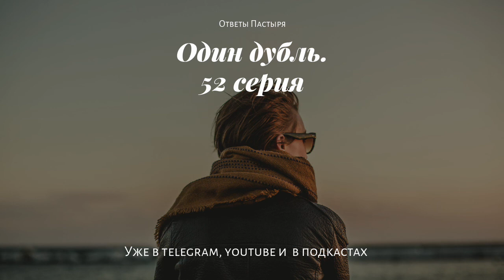АУДИО. Один дубль. Ответы пастыря. 52 серия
Список вопросов и примерный хронометраж ответов.

Помочь, поддержать служение, поблагодарить, пожертвовать можно тут:
Перевод на карту Альфа-Банка:
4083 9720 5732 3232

Перевод на карту Сбербанка:
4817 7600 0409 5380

или

Один дубль. Ответы пастыря.  52 серия.

Онлайн-центр подготовки проповедников.

1. Какие молитвы еретические? 2:10
2. Где лекция Пинхаса Полонского? 3:50
3. Почему слова «благословенна между жёнами» в Лк. 1:42 делают Богородицу уникальной? 6:00
4. Если вера — это уверенность в невидимом, то как могут спастись через веру те, кто видел Христа? 12:50
5. Почему апостол Павел хвастается? 18:05
6. Ин. 3:19. О каком суде идёт речь? 22:35
7. Кому заплачен выкуп — жертва Христа? 24:05
8. Каковы границы Православной Церкви? 28:55
9. Почему в молитве "Отче наш" не поднимается тема благодарности? 43:45
10. Что значит, что Сын ходатайствует за нас Отцу (например, 1Ин 2:1 или Евр 7:25)? 47:35
11. Почему совершенный человек согрешил? 53:15